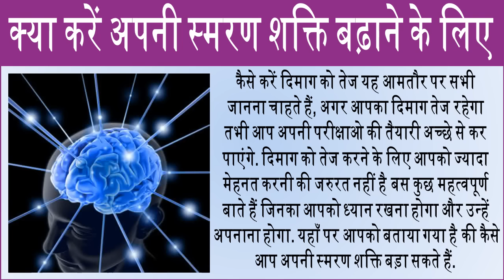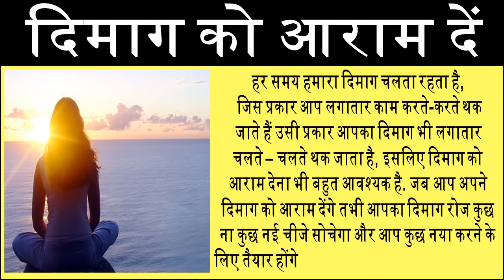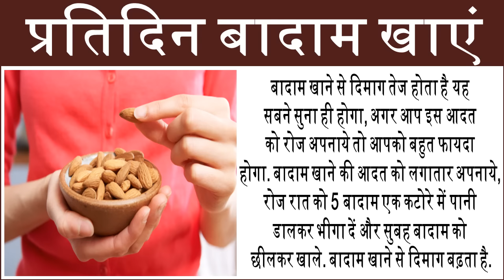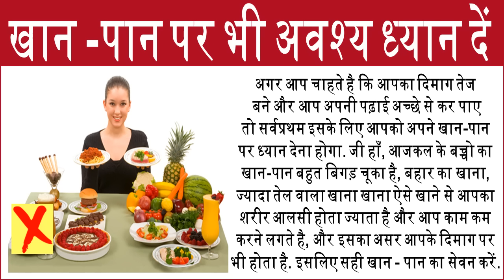कैसे बढ़ाये अपनी स्मरण शक्ति आसान टिप्स How to increase memory power easy tips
दिमाग को तेज कैसे करें यह आमतौर पर ज्यादा से ज्यादा लोग जानना चाहते हैं, हर व्यक्ति मानसिक रूप से स्वस्थ रहना चाहता है. पर आजकल के खान-पान और वातावरण से यह सब बहुत मुश्किल हो गया है , इसलिए यहाँ पर आपको बताया गया है की कैसे आप अपने दिमाग को तेज बना सकते हैं अर्थात कैसे आप अपनी स्मरण शक्ति बड़ा सकते हैं.
Every person want to know that how to increase memory power or how to get sharp mind. So here you can get some easy ways to sharp mind.